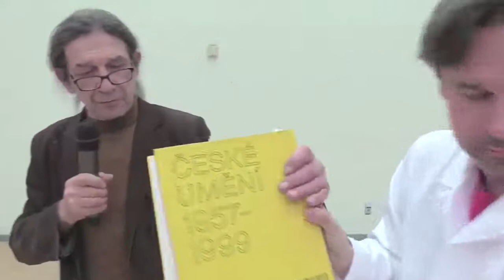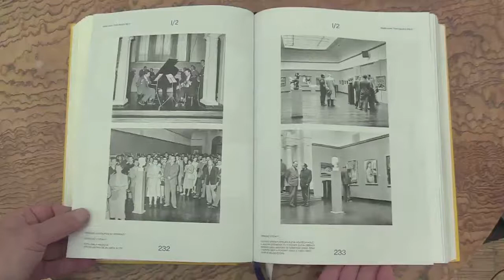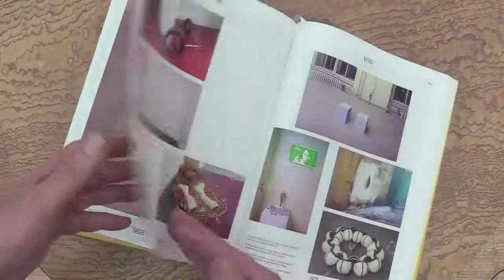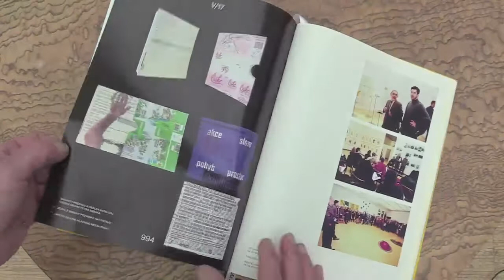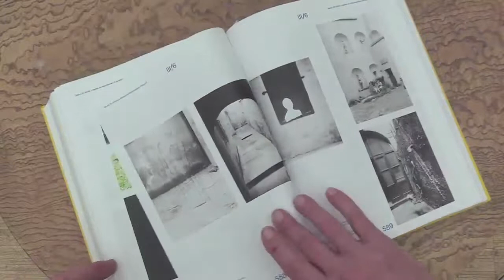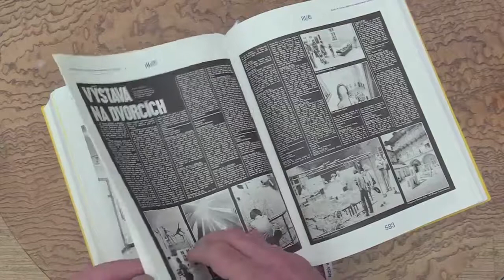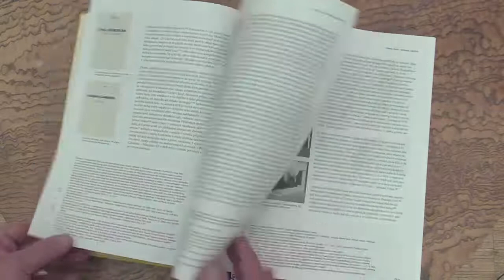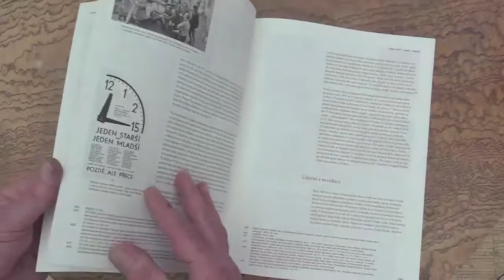Hovory ze Šalouna - O výstavách jako médiu s Pavlínou Morganovou_sum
Hovory ze Šalouna
- pravidelné vysílaní z Ateliéru hostujícího umělce AVU, který vede v zimním Covid semestru akad. roku 2020/2021 Pavel Buchler.

Pavel Buchler hovoří s Pavlínou Morganovou, historičkou umění a prorektorkou pro vědu a výzkum na AVU.